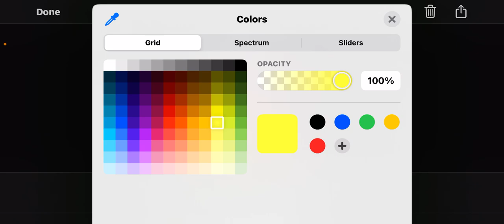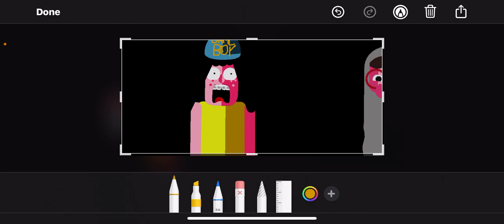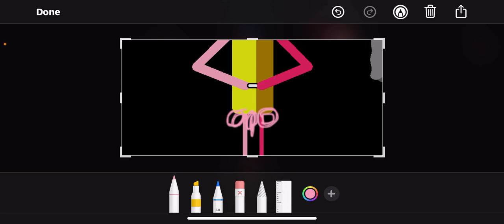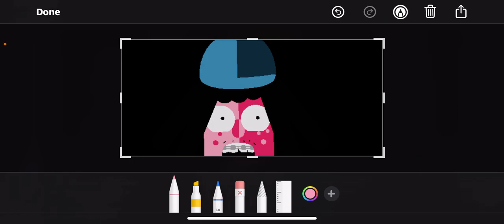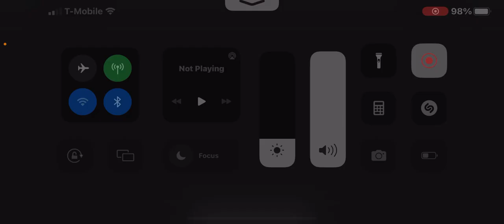Toca Boo: The Series - My Hat Says My Name On It! | (S03E10)